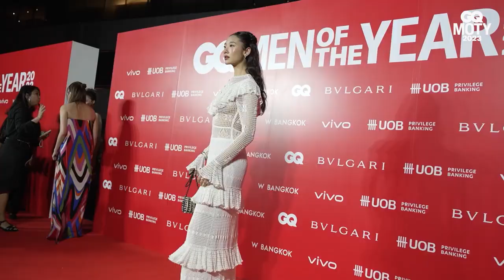UOB x GQ I Style Men of the Year 2023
'Pioneering Excellence by UOB Privilege Banking’

ขอแสดงความยินดีกับ ‘คุณอู๋ (spin9) คอนเทนต์ครีเอเตอร์ที่ใส่ใจกับคำว่า 'คุณภาพ’ ซึ่งพิสูจน์ผ่านผลงานมานับสิบปีในวงการ นำมาซึ่งรางวัล GQ Men of the Year 2023
รางวัลพิเศษนี้มอบให้กับบุคคลผู้เป็นต้นแบบของความใส่ใจในการทำงานที่เน้นคุณภาพในทุกรายละเอียด เช่นเดียวกับ UOB Privilege Banking เราให้ความสำคัญกับการบริหารความมั่งคั่งอย่างยั่งยืนของลูกค้าเป็นอันดับหนึ่ง รวมไปถึงในมิติอื่นๆ รอบด้าน เพราะเราใส่ใจทุกเรื่องที่สำคัญสำหรับคุณ
GQ Men of the Year Award จัดขึ้นพร้อมกันทั่วโลกเพื่อมอบรางวัลให้กับบุคคลที่โดดเด่นและทรงอิทธิพลในสาขาต่างๆ ที่สร้างการเปลี่ยนแปลงให้กับสังคม เพื่อให้บุคคลเหล่านี้เป็นแรงบันดาลใจให้คนอื่นในการสร้างการเปลี่ยนแปลงให้กับสังคมในแบบของตัวเอง รวมทั้งมีส่วนในการพัฒนาสังคมภาพรวมต่อไป